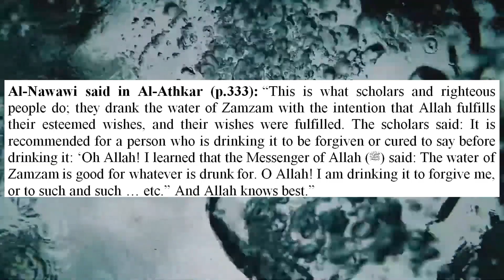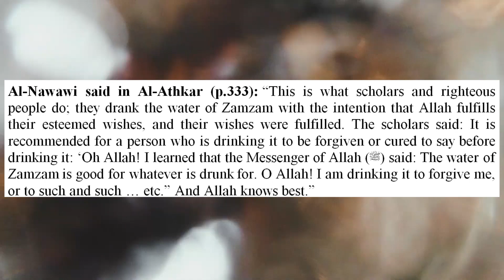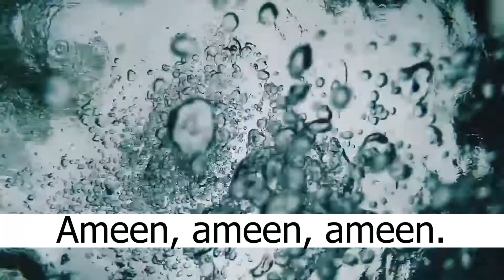Zamzam and Imam Nawawi and Ibn Taymiyyah (Allah be pleased with them)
Al-Nawawi said in Al-Athkar (p.333): “This is what scholars and righteous people do; they drank the water of Zamzam with the intention that Allah fulfills their esteemed wishes, and their wishes were fulfilled. The scholars said: It is recommended for a person who is drinking it to be forgiven or cured to say before drinking it: ‘Oh Allah! I learned that the Messenger of Allah (ﷺ) said: The water of Zamzam is good for whatever is drunk for. O Allah! I am drinking it to forgive me, or to such and such … etc.” And Allah knows best.”

Ibn Taymiyyah said, “It is recommended to drink one’s fill; i.e. fill his stomach with it until it is filled to the ribs, and invoke Allah with whatever legitimate supplication he wishes.”

Some of the reported narrations from the salaf, righteous predecessors, indicated supplicating after drinking Zamzam water, and others indicated reciting it before drinking. So this is a flexible matter, Allah willing.